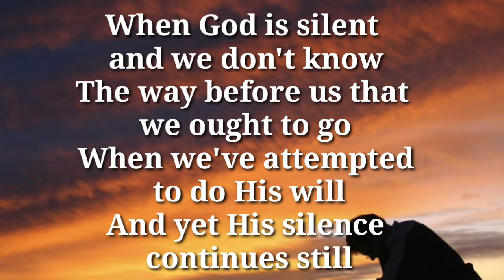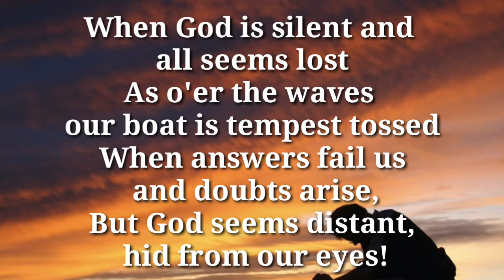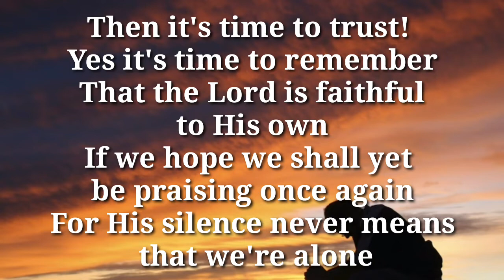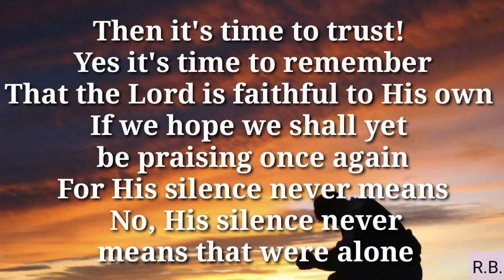WHEN GOD IS SILENT piano accompaniment / minus one / karaoke / instrumental with lyrics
WHEN GOD IS SILENT piano accompaniment / minus one / karaoke / instrumental with lyrics / Christian songs 2022 / Best Gospel Songs 2022

Words by Jeanine Drylie

Lyrics:

V1
When God is silent and we don't know
The way before us that we ought to go
When we've attempted to do His will
And yet His silence continues still

Chorus
Then it's time to trust! Yes it's time to remember
That the Lord is faithful to His own
If we hope we shall yet be praising once again
For His silence never means that we're alone

V2
When God is silent and all seems lost
As o'er the waves our boat is tempest tossed
When answers fail us and doubts arise,
But God seems distant, hid from our eyes!

V3
He is in the mountain praying that our faith will never fail,
Though our souls be sifted through
O'er the wind and waves we soon shall see him coming to prevail
We can trust Him for His promises are true. They are true!

Ending
No, His silence never means that were alone
He will never ever leave us alone!